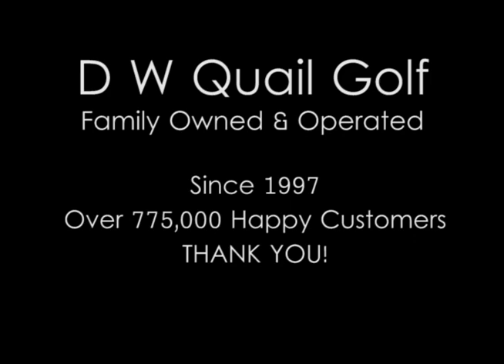Eyeline Golf Switchblade Face Alignment Tool at DWQuailGolf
Align the Switchblade with the full-swing blade and you have a perfect alignment for your irons and woods. Switch to the putter blade and you are ready to make every putt you look at.